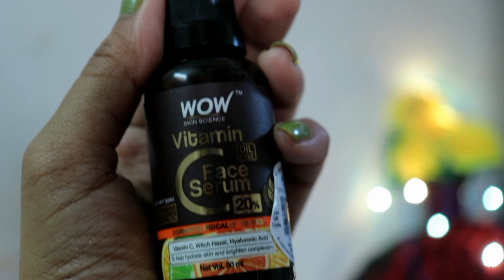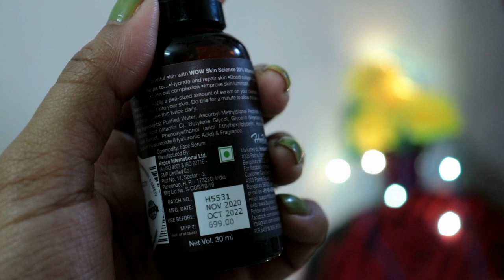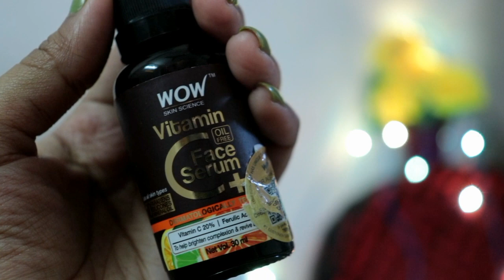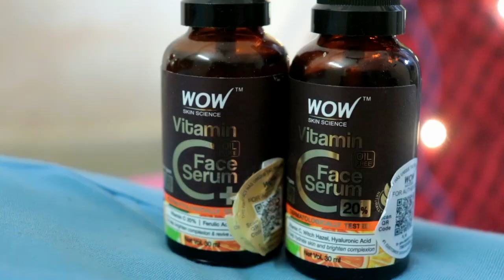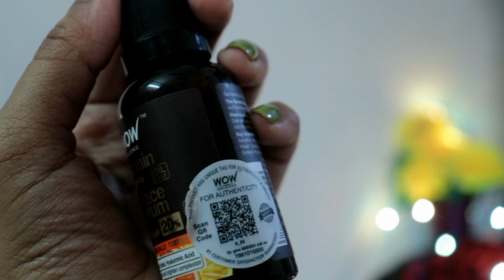WOW Vitamin C+ (Plus) Serum vs WOW Vitamin C Serum | Which One Is Better? Must Watch | Sayne Arju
WOW Skin Science 20% Vitamin C Face Serum